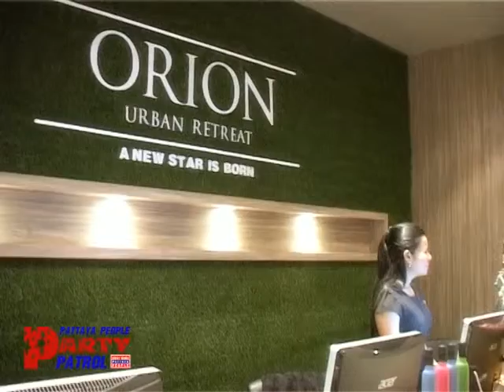39 A PARTY PATROL - ORION CONDO